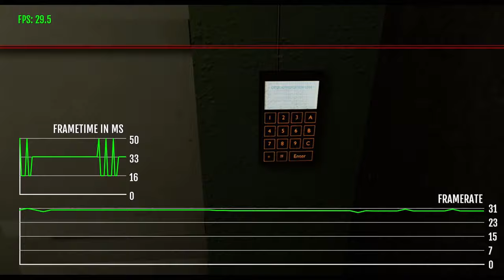Crysis Switch 1.5.0 framerate analysis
Someone may want this video idk. =)